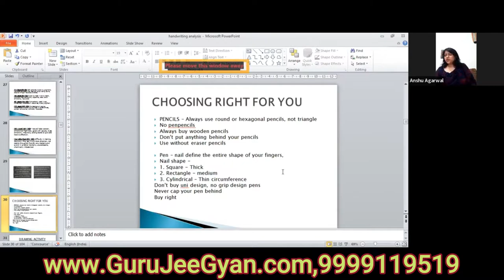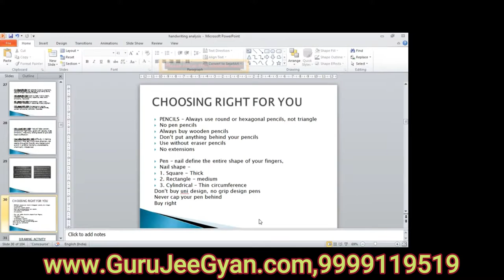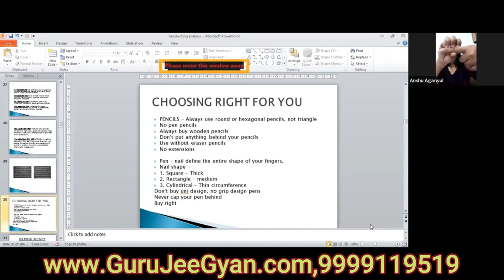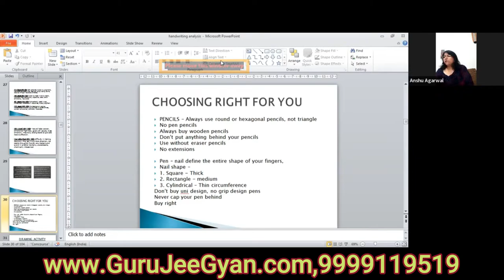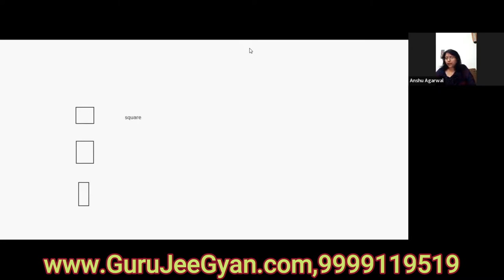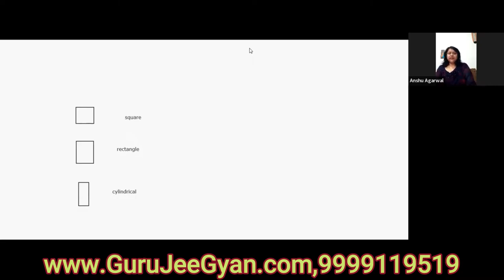Choose Right Way of Your Writing...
ENROLL FAST🔥

♾️ GRAPHOLOGY THERAPY
🔹 Starting 28th June

🔹 Classes on Tue & Thu @4:00PM, 2Months Course
🔹 Rs.1579/- for Academy members
🔹 Zoom interaction sessions with Recording
🔹 If you 2months fees together then get avail discount

 Grapho-therapy :-
Course Content...

👉 Connections-
🔸 Alphabets
🔸 Words
🔸 Sentences
👉 Thinking Pattern
👉 Relations
👉 Fears n Flights
🔸 Analyse challenges
👉 Strengths
👉 Areas to improve
🔸 Health
🔸 Relationship
🔸 Finances
🔸 Career
🔸 Socially
👉 Alphabetic analysis
👉 How to practice daily
👉 Procedure of reading samples.